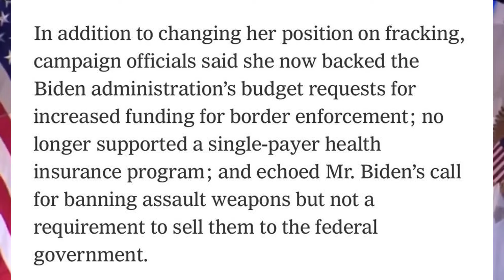Kamala Harris Gun Control Positions - Executive Action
Thanks Jimmy Fallon!

Vice President Kamala Harris and current Democratic Presidential nominee is not outlining any of her gun control platform on her website or in any real detail in her speeches. So, what are her policy positions?

To discern what she could possibly push if she were to become President, let's look back at her previous positions when she first ran for President back in 2019 - where she said she would use executive order and unchecked presidential power to ban assault weapons including with a mandatory buyback that would potentially have police going door to door to enforce the gun grabbing executive order.

She also said she would use executive power to enact universal background checks, red flag laws, and ban the importation of so-called assault weapons from other countries.

But now she said in a memo that she no longer supports some of these positions.